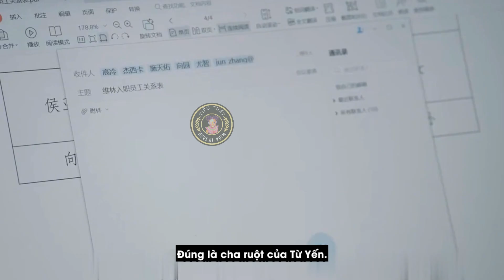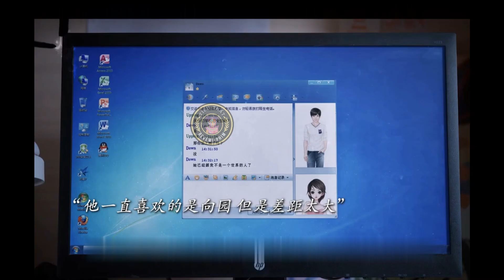Lý Tần nhảy lầu tự tử, tiết lộ danh tính ẩn giấu của Dương Bình sơn trước khi chết, Từ Yến gục ngã!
Lý Tần nhảy lầu tự tử, tiết lộ danh tính ẩn giấu của Dương Bình sơn trước khi chết, Từ Yến gục xuống và khóc thảm thiết